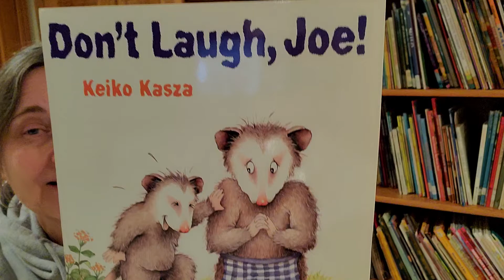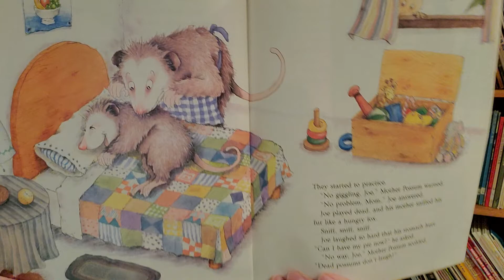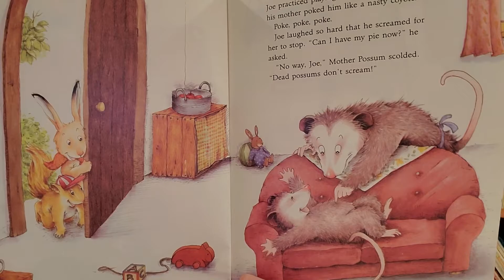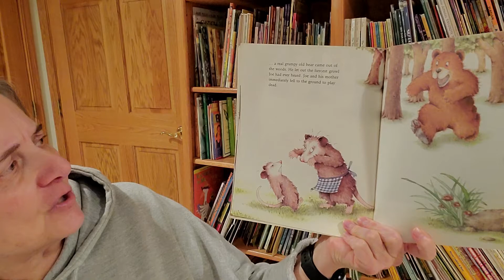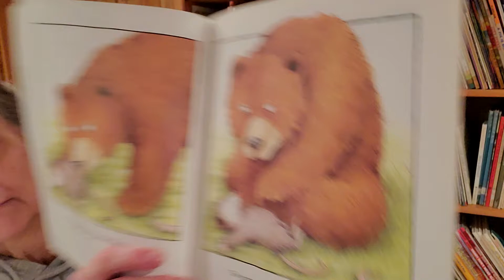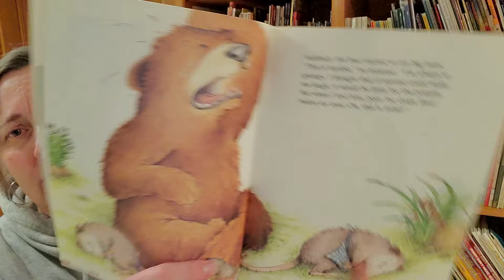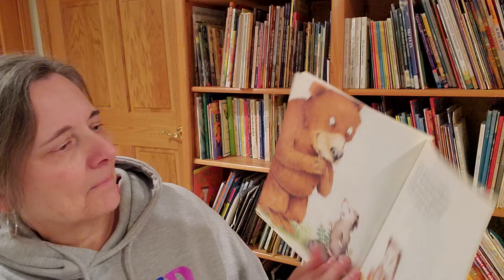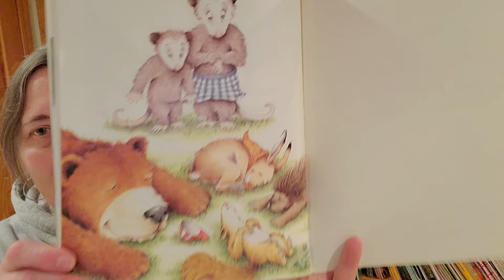Don't Laugh, Joe!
Mother Possum loves her little son Joe, and is trying to teach him the most important lesson a possum can learn.